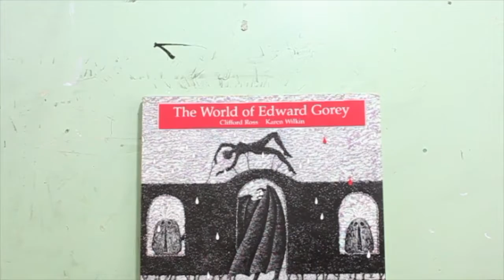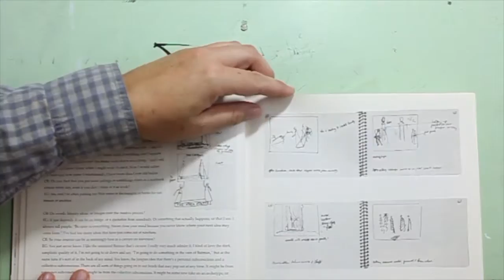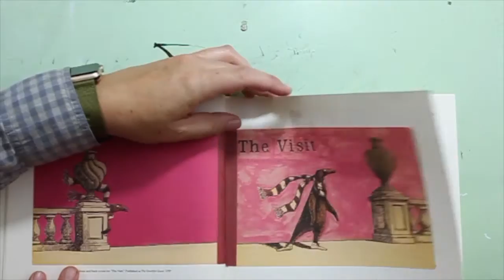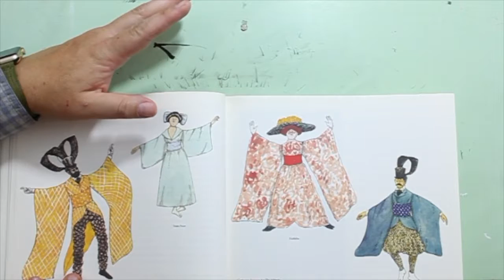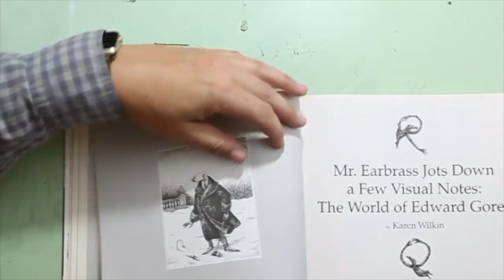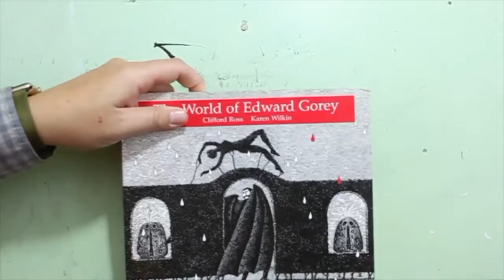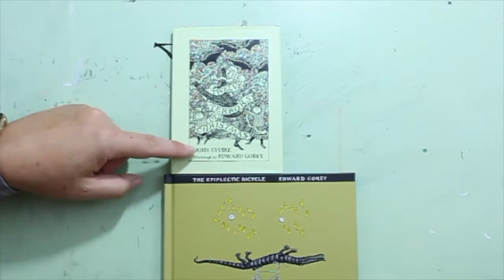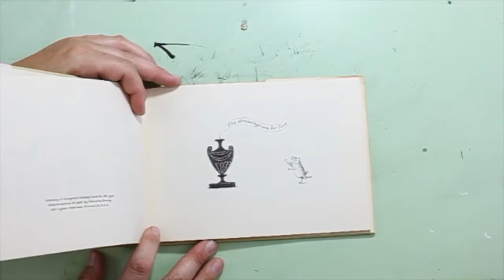The Art Workshop 2016 Week 8 Tutorial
KVEC's "Project Prevent Art Workshop" for Fall 2016 Week 8 Tutorial focuses on the art of Edward Gorey. Even if you aren't participating in this workshop, check out the video and learn how to draw the character from Gorey's 'The Doubtful Guest'.

Edward St. John Gorey (February 22, 1925 – April 15, 2000) was an American writer and artist noted for his illustrated books.[1] His characteristic pen-and-ink drawings often depict vaguely unsettling narrative scenes in Victorian and Edwardian settings.